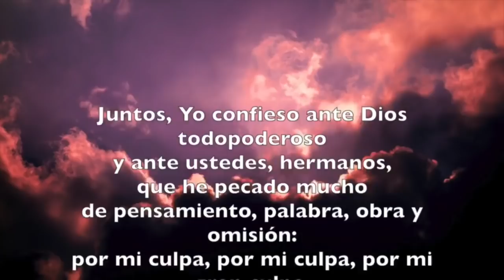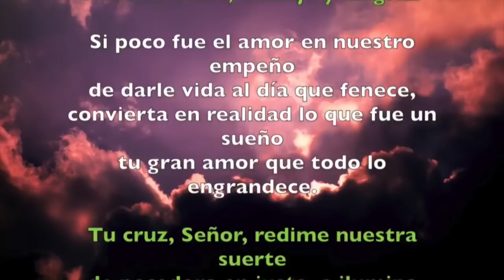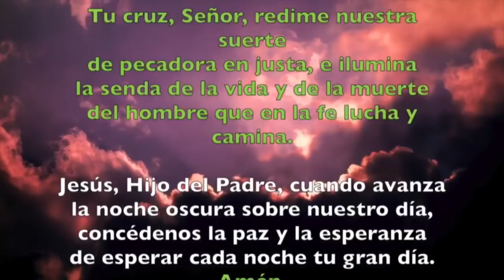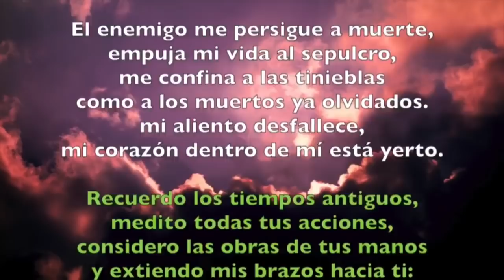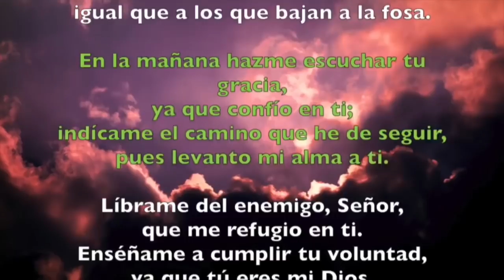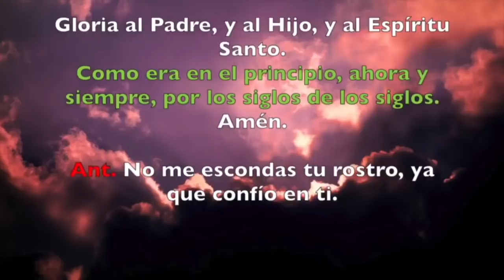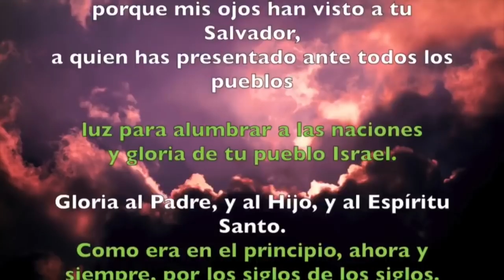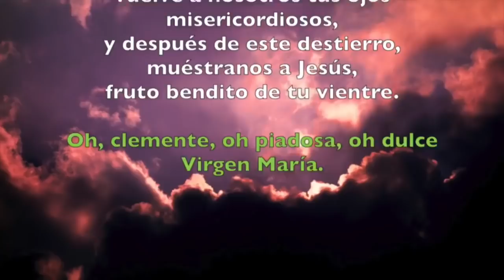Oración de la noche (Completas), MARTES 15 DE ENERO 2019 | Padre Sam | Producción Crisol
Liturgia de las Horas, Martes 15 de Enero 2019.